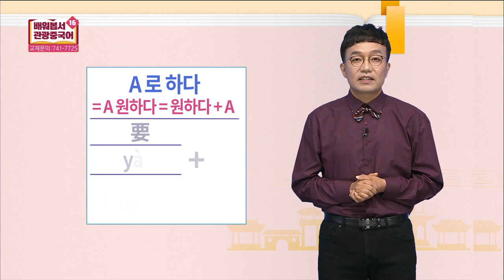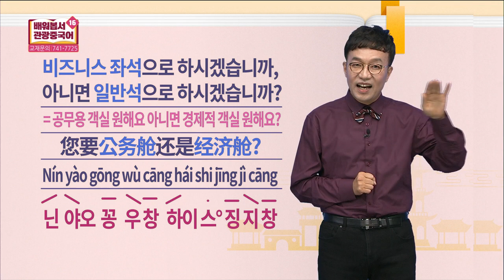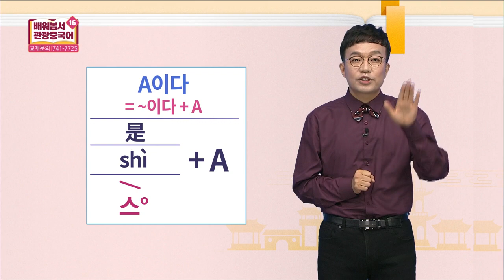2019 배워봅서 관광중국어 - 16강